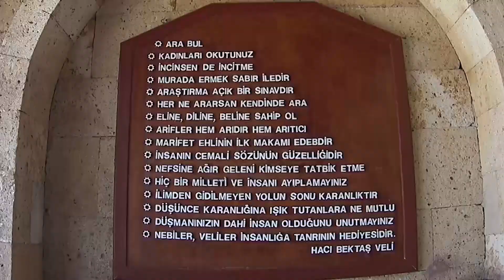Ankara Nevşehir Avanos 2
Ankara'dan çıktığımız yolda Hacıbektaş Veli Türbesinede uğrayalım dedik

 Müzikler : Nicolai Heidlas Music - FREE UPBEAT UKULELE BACKGROUND MUSIC _ Summer Days _ Roy